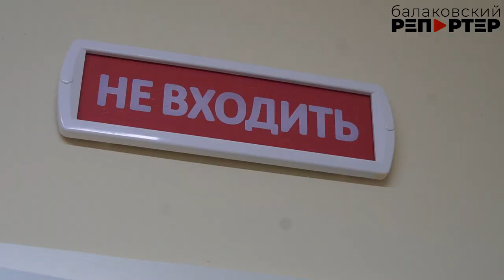Лечиться - комфортно! В балаковской больнице отремонтировали отделение эндокринологии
В эндокринологическом отделении Балаковской городской клинической больницы завершился ремонт, которого здесь ждали 26 лет! При поддержке компании «ФосАгро» отремонтированы палаты, сестринская, медицинский пост, столовая, процедурные кабинеты и санузлы в каждой палате. Теперь больные сахарным диабетом из нескольких районов Саратовской области будут проходить лечение в комфортных условиях. Подробности в нашем сюжете